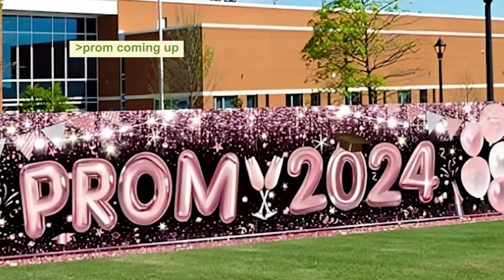Anon goes all in and asks hottest girl out | 4chan Greentext Animations